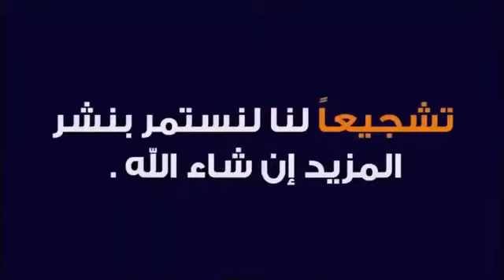قلبي اطمن موظف يمنى متقاعد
الخير فى امتى الى يوم الدين